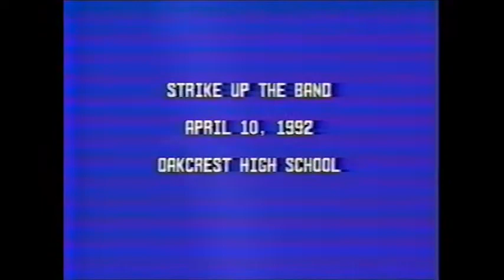1992 04 Concert Strike up the Band